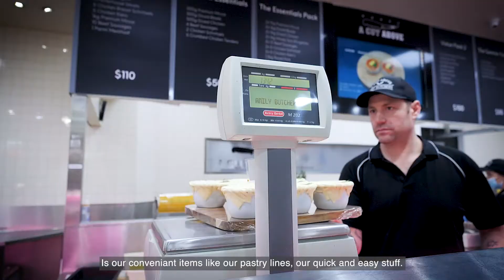Faces of Corio: A Cut Above Family Butcher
Meet Daniel, owner of A Cut Above Family Butcher!

A Cut Above quickly rose to fame within the surrounding community since they opened at Corio Village over 8 years ago and have been a Centre staple ever since!

Daniel and the Cut Above team provide exceptional service, bringing you the finest selection of high quality meats as well as a range of dietary friendly meals/ ideas, and the added convenience of home delivery, ZipPay, Afterpay and Click & Collect!